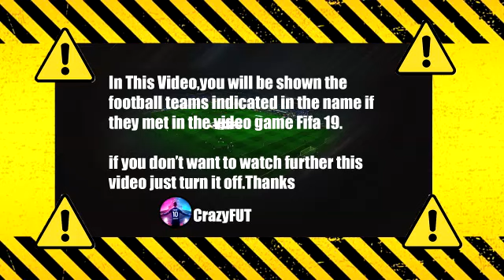Everton vs Manchester City 0-1 Highlights | Premier League 2021/2022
man city
manchester city
man city vs
city vs
manchester city vs everton
manchester city vs everton live
city vs united,man city vs everton
man city vs everton live stream
everton
man city v everton
man city highlights
,man city live
city,man city vs everton live streaming
man city v
manchester city vs everton live stream
everton vs manchester city live
man city goals
manchester city vs everton live match today
manchester city live
everton live
man city vs everton live streaming
everton vs man city live stream
man city
man city vs everton live watch along
everton vs manchester city en vivo
manchester city en vivo
manchester city vs everton en vivo,
everton en vivo
manchester city vs everton en vivo 2021
donde ver manchester city vs everton en vivo
manchester city vs everton en vivo por internet
manchester city,man city live
man city live match today
man city highlights
man city v
man city goals,
city,live,man city vs,
man city news,
grealish man city,
chelsea man city,
jack grealish man city
,manchester city live,
everton live,everton live match today,
everton highlights,
epl live match today,
everton fc,
everton live today,
everton live stream,
everton tv,live soccer,
everton all goals,
premier league,epl live,